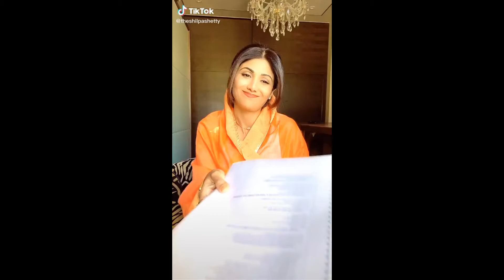SHILPA SHETTY - Funny TikTok Videos 😂😂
The Bollywood actress Shilpa Shetty has become a popular TikTok star in a short time. Watch some funny videos uploaded by the actress on the popular entertainment platform.